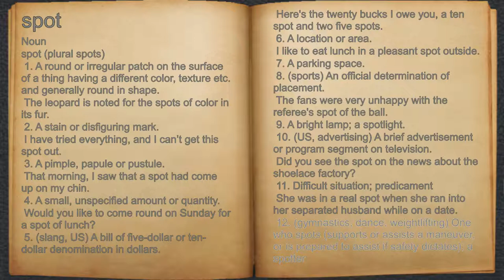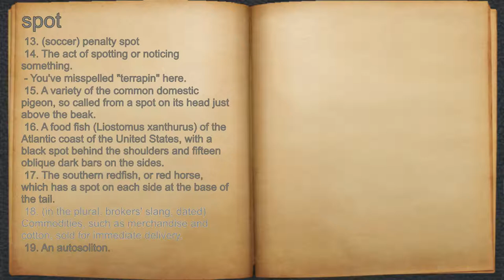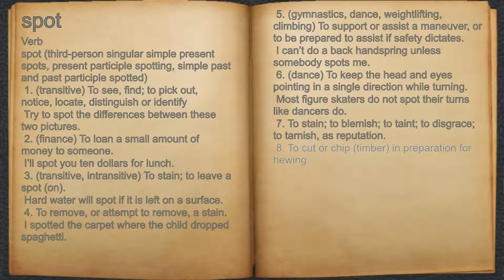What does spot mean?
A spoken definition of spot.

Intro Sound:
Typewriter - Tamskp